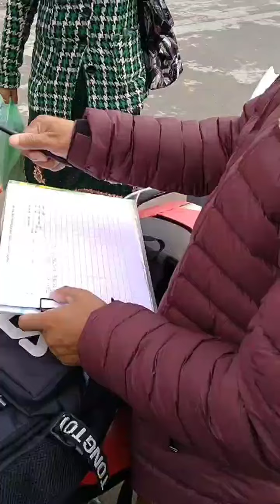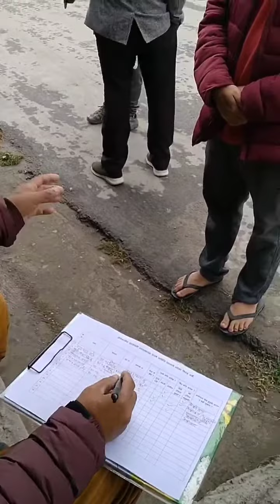Harka Sampang runs into the people for field survey about Drinking Water supply in Dharan.